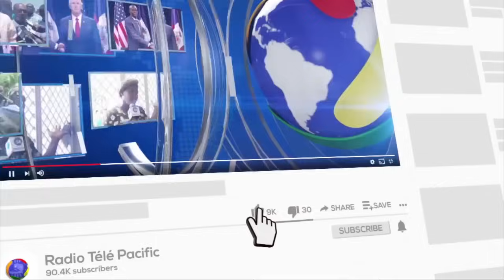Des officiers des forces de la Jamaique ont visité le pays afin d'évaluer la situation Securitaire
INFO PACIFIC 19 JUILLET 2024

Des officiers des forces de la Jamaique ont visité le pays afin d'évaluer la situation avant de déployer leurs agents dans le cadre de la MMSS en Haiti